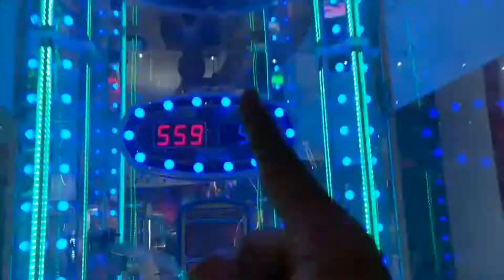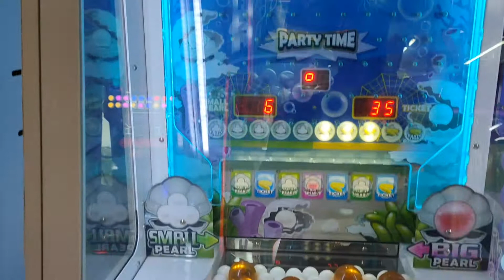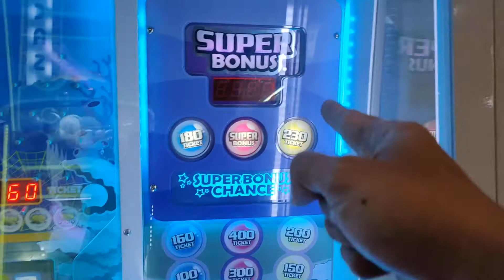TIDAK BIASANYA Party Time Pearl Fishery Ticket Bisa Dapat Sebanyak Ini | CMT Claw Machine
Halo CMT Claw Machine and Arcade Lovers
Yuk main Pearl Fishery lagi. Mampir sejenak di Happy Time. Dan karena sejenak, mohon maaf, ini video tersingkat yang pernah dibuat CMT (kecuali shorts video ya),
Yuk saksikan keseruan CMT dapat tiket sebanyak ini..